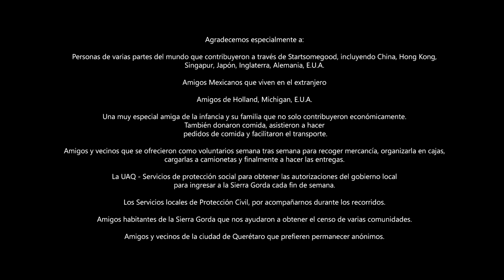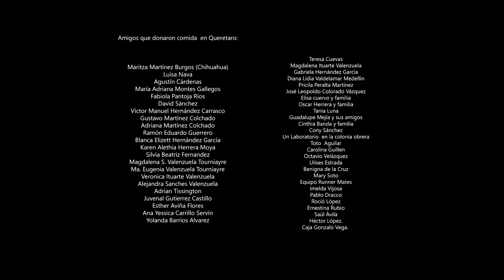Colecta Sierra Gorda 2020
Colecta para Apoyar a Comunidades en la Sierra Gorda de Querétaro durante la contingencia del Covid-19

Debido a la contingencia por el coronavirus, se cerró por completo el acceso a la Sierra Gorda para evitar la propagación del virus en zonas susceptibles, ya que son de difícil acceso a los servicios de salud y a su vez de gran afluencia ecoturística. Esto resultó en un mayor aislamiento de las comunidades que se encuentran dispersas por las tierras altas de la Sierra, alrededor de 2,300 m sobre el nivel del mar e integradas mayormente por una a diez familias. Muchos de estos hogares viven en la pobreza y sin acceso a servicios básicos como el agua potable, saneamiento, etc.  Es por todo esto que decidimos hacer algo para evitar que la enfermedad del coronavirus agravara la enfermedad del hambre y la pobreza en la región.

Nuestro objetivo original era beneficiar a 300 familias en 6 comunidades.
Viajamos cientos de kilómetros y caminamos por senderos con la asistencia de mulas y burros para llevar las pesadas cajas a muchas de estas comunidades. Visitamos la Sierra Gorda cada fin de semana, desde la primera entrega el 25 de abril hasta la última entrega el 26 de Julio, beneficiando en total a 44 comunidades, 490 familias, 1780 personas.

El Covid-19 nos ha recordado que todos estamos conectados. La bondad puede iluminar el momento oscuro de alguien y todos juntos podemos hacer la diferencia.
Nos unimos con pequeños gestos para causar gran impacto solidario en la vida de completos desconocidos. Esto es algo que nunca se olvidará.